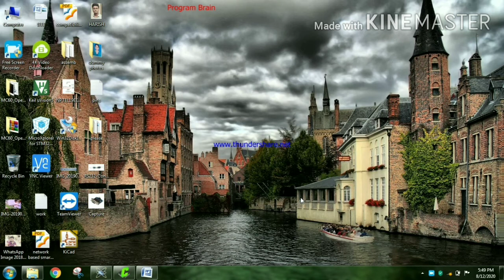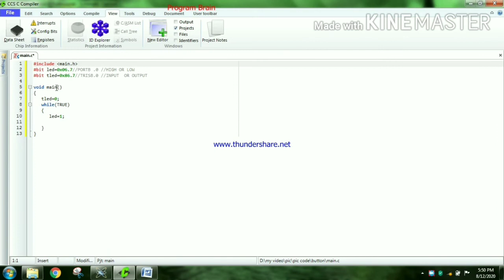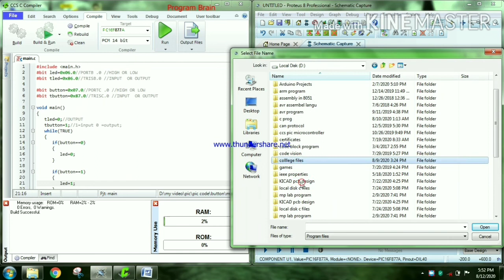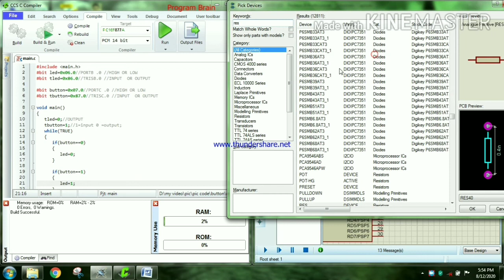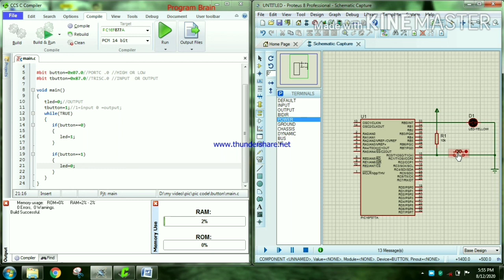#7 Button Interface in PIC16F877A Microcontroller Part 1 in தமிழ்.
Hi guys
This video for button interfacing with PIC16f877a.